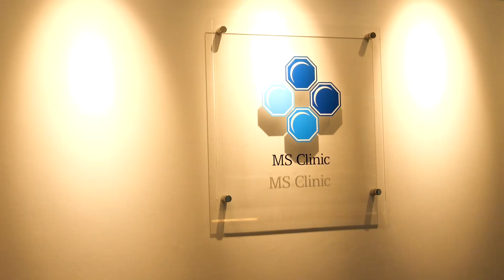【30代以上の男性必見】 勃起力を高める方法3選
💊ED治療薬の詳細はコチラ💊

【公式】MSクリニックYouTubeチャンネルでは、30,000件を越える症例実績がある男性器専門医が、男性が悩みむ包茎や早漏治療、亀頭増大、陰茎増大、性病等のペニスの悩みを視聴者様向けに分かりやすくためになる情報の発信をしています💪

★無料相談、ご予約もオンラインで可能です。
下記のリンクより予約してください。

【ご報告】
美容番組のMCをすることになりました！🎊【みんなのたかみち】

MSクリニック 新宿
住所：〒160-0023 東京都新宿区西新宿1丁目19-5 新宿幸容ビル3階
JR新宿駅南口徒歩3分、ヤマダ電機LABIの先、1階がソフトバンクのビルの3階になります。
電話：お電話からのご相談・ご予約は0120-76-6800（8:00～22:00)

MSクリニック 横浜
住所：〒220-0005 神奈川県横浜市西区南幸2-11-1 横浜MSビル6階
横浜駅みなみ西口徒歩5分、湘南美術学院の先、B1階が相席屋のビルの6階になります。
電話：お電話からのご相談・ご予約は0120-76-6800（8:00～21:00)

MSクリニック大宮【10/1開院】
〒330-0854 埼玉県さいたま市大宮区桜木町1-1-12 NY BLD 8階
大宮駅西口徒歩2分、ビルの1階はスターバックスコーヒーです。

MSクリニック 名古屋
住所：〒450-0002 愛知県名古屋市中村区名駅4-26-9 NEW AG TOWER I ビル8階
JR名古屋駅桜通口徒歩5分、名古屋モード学園の先、1階がオーダースーツDANKANのビルの8階になります。

MSクリニック 大阪
住所：〒530-0002大阪市北区曽根崎新地1丁目3-19 北新地ビルディング8階
※当院のビル名は「北新地ビルディング」になります。「北新地ビル」とは異なりますのでご注意ください。
JR北新地駅西口徒歩2分C60出口の先、カラオケ館の隣のビルの8階になります。